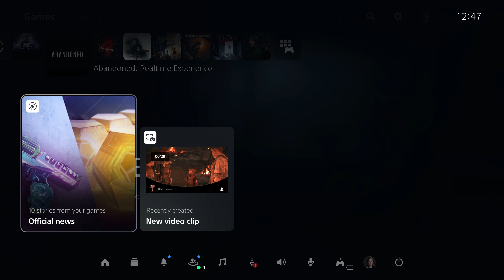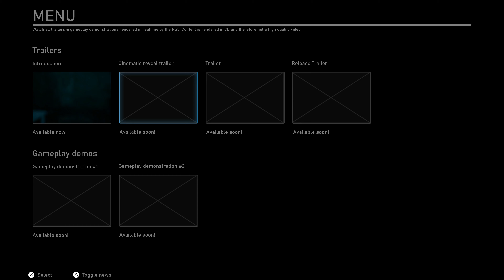Abandoned - PS5 Real Time App (Playable Horror Prologue Coming Soon)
What? After Multiple delays for polishing the Abandoned Realtime Experience app is now live on PS5 and 5GB 'Patch' Is the Four Second Teaser Seriously.
Abandoned is an cinematic horror survival shooter that emulates realistic survival in first person perspective set in an massive detailed open world environment.

PC Specs:
CPU: AMD Ryzen 5950X
Motherboard: Asus Tuf Gaming X570-Pro (Wifi)
Memory: Corsair Vengeance LPX Black 16GB DDR4
SSD: Samsung SSD 980 EVO NVMe M.2 (500GB)
Graphics card: MSI RTX 3080 Ventus
Operating System: Windows 10
Monitor: LG 4K